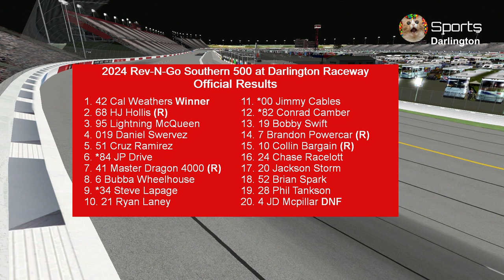2024 Piston Cup Rev-N-Go Southern 500 at Darlington Raceway Race 25/35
The game featured in the video is NASCAR 2003 Racing Season with mods. Welcome to Darlington Raceway for the Rev-N-Go Southern 500. This race marks the Regular Season Finale in the 2024 Fiction Pistion Cup Series to know who will be the 10 racers to compete for a championship.